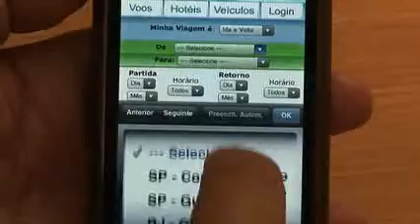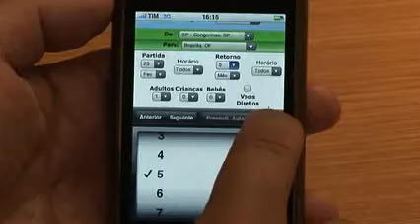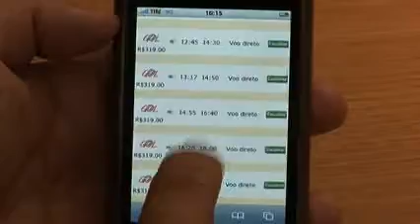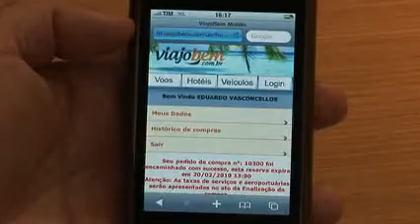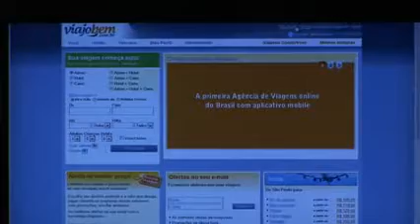Passo a passo da solução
Edson Romão Gomes demonstra passo a passo como se pesquisa e se reserva uma passagem no Viajobem Mobile